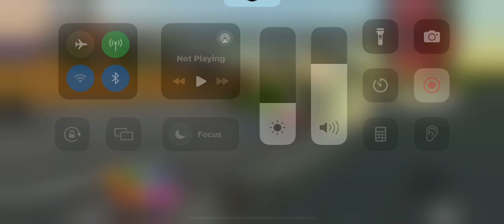Morning everyone :D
Game by SpeedySkip